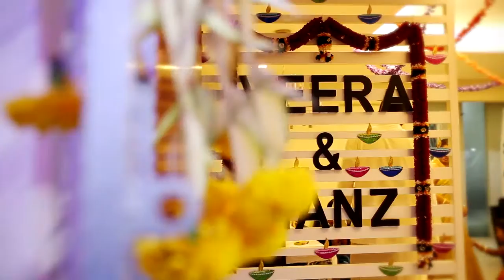Veeramany & Nanthini | Singapore Cinematic Hindu Wedding Trailer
Amore Production Wedding Video Cinematography
Singapore & Malaysia Wedding Cinematic Video